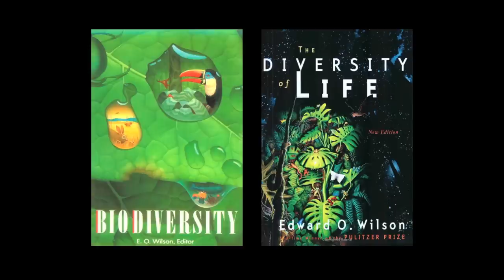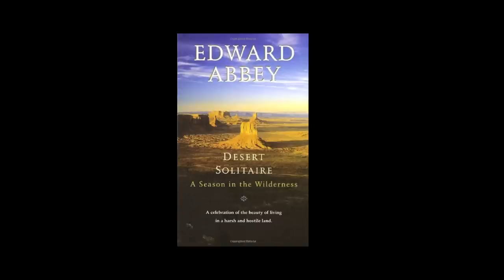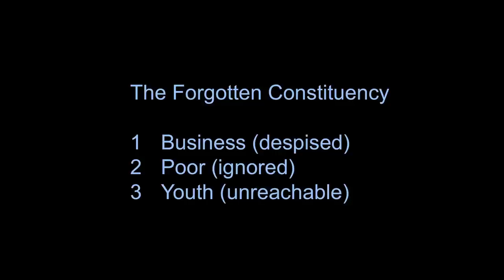Momentum 2012: Chief Scientist M. Sanjayan of The Nature Conservancy and CBS News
What will it take to create a truly sustainable relationship with our environment? M. Sanjayan, lead conservation biologist for The Nature Conservancy and a contributor to CBS News, explores how people and nature can thrive together if we reboot the environmental movement by engaging three often-ignored constituencies -- the business community, the world's two billion poorest people and today's youth.

An internationally renowned biodiversity champion, Sanjayan frequently speaks at widely recognized venues, including the World Forum on Sustainable Development, International Women's Forum and TED Global 2010.

His talk - "Awakening the Environmental Movement" - was part of the Momentum 2012 series presented by the University of Minnesota's Institute on the Environment.